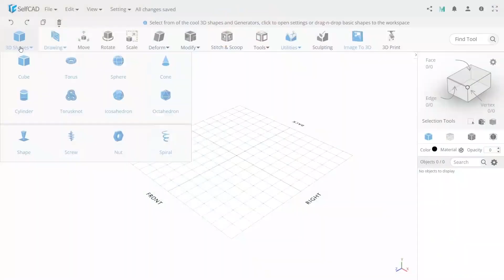DIY 3D Printed Decorative Vase in selfcad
It's a fact that everyone loves flowers because of their beauty, color, and the pleasure they provide. They decorate your house or garden with profuse blossoms easily.
Vases, whether ceramic, 3d printed, glass, metal, or any other type of Flower vase are the ones that help everyone display their flowers in a beautiful and perfect way.
Learn how you can design and customize your own flower vase in SelfCAD in this video